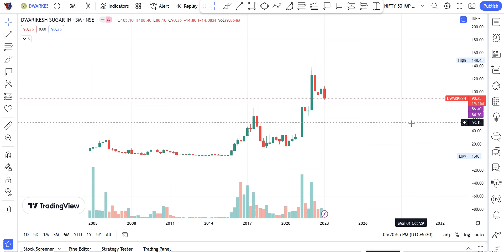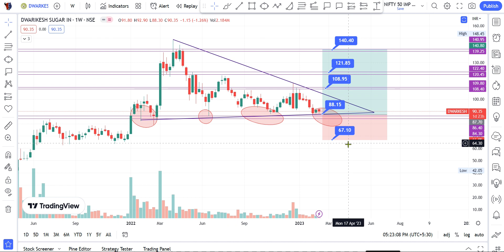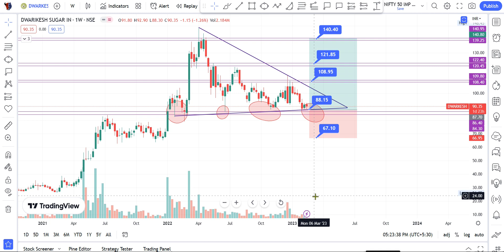Dwarikesh Sugar Share Price target Episode 311